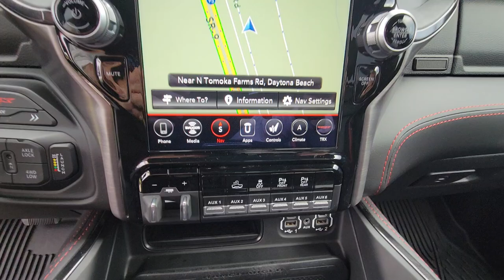2021 Ram 1500 Daytona, Palm Coast, Port Orange, Ormond Beach, FL D9S59004A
1050 N Tomoka Farms Rd

ONLY 25,571 Miles! Heated Seats, Navigation, Trailer Hitch, iPod/MP3 Input, Satellite Radio, Onboard Communications System, 4x4, Alloy Wheels, MOPAR OFF-ROAD STYLE RUNNING BOARDS , ENGINE: 6.2L SUPERCHARGED HEMI V8 SRT.WHY BUY FROM FIELDS BMW?Fields BMW of Daytona has the New and Pre-owned BMW luxury cars you have been searching for at a price you can afford. We have friendly and helpful sales and service staffs, highly skilled mechanics and incomparable service - all in a world class facility easily accessible from anywhere on the Seacoast and Central Florida. Our sole mission is to make you a customer for life by consistently providing an exceptional experience. Fields Matters Because You MatterOPTION PACKAGESTRX LEVEL 2 EQUIPMENT GROUP Full Length Premium Upgraded Floor Console, Rear Window Defroster, Surround View Camera System, Blind Spot & Cross Path Detection, Rain Sensitive Windshield Wipers, ParkSense Front/Rear Park Assist w/Stop, Power Adjustable Pedals w/Memory, Pick-Up Box Lighting, Body Color Door Handles, IP LED Ambient Light Pipe, Rear Underseat Compartment Storage, Trailer Brake Control, Heated Second Row Seats, Heated Front Seats, Heated Steering Wheel, Leather/Suede Flat-Bottom Steering Wheel, Remote Start System, Wireless Charging Pad, Driver/Passenger Wrapped Assist Handles, Ventilated Rear Seats, Rear 60/40 Folding Split Recline Seat, Ventilated Front Seats, Remote Tailgate Release, Premium Wrapped IP Bezel, Remote Proximity Keyless Entry, Universal Garage Door Opener, MOPAR OFF-ROAD STYLE RUNNING BOARDS, harman/kardon 19 SPEAKER PREMIUM SOUND, TECHNOLOGY GROUP Head Up Display, LED CHMSL Lamp, Rearview Autodim Digital Display Mirror, ADVANCED SAFETY GROUP Adaptive Cruise Control w/Stop & Go, Pedestrian Emergency Braking, Lane Keep Assist, TRANSMISSION: 8-SPEED AUTOMATIC (8HP95) (STD), ENGINE: 6.2L SUPERCHARGED HEMI V8 SRT (STD).
TRANSMISSION: 8-SPEED AUTOMATIC (8HP95)  (STD),DIAMOND BLACK CRYSTAL PEARLCOAT,TECHNOLOGY GROUP  -inc: Head Up Display  LED CHMSL Lamp  Rearview Autodim Digital Display Mirror,BRIGHT WHITE CLEARCOAT,ADVANCED SAFETY GROUP  -inc: Adaptive Cruise Control w/Stop & Go  Pedestrian Emergency Braking  Lane Keep Assist,SURROUND VIEW CAMERA SYSTEM,PARKSENSE FRONT/REAR PARK ASSIST W/STOP,MOPAR OFF-ROAD STYLE RUNNING BOARDS,LOWER TWO TONE PAINT,ENGINE: 6.2L SUPERCHARGED HEMI V8 SRT  (STD),MOPAR RAMBAR,HARMAN/KARDON 19 SPEAKER PREMIUM SOUND,REMOTE START SYSTEM,BLIND SPOT & CROSS PATH DETECTION,WHEELS: 18 X 9 BLACK PAINT/POLISH ALUMINUM  (STD),QUICK ORDER PACKAGE 29Y  -inc: Engine: 6.2L Supercharged HEMI V8 SRT  Transmission: 8-Speed Automatic (8HP95),TRX RED INTERIOR ACCENTS,BLACK  LEATHER TRIMMED BUCKET SEATS  -inc: Power 4-Way Passenger Lumbar Adjust,TRX LEVEL 2 EQUIPMENT GROUP  -inc: Full Length Premium Upgraded Floor Console  Rear Window Defroster  Surround View Camera System  Blind Spot & Cross Path Detection  Rain Sensitive Windshield Wipers  ParkSense Front/Rear Park Assist w/Stop  Power Adjustable Pedals w/Memory  Pick-Up Box Lighting  Body Color Door Handles  IP LED Ambient Light Pipe  Rear Underseat Compartment Storage  Trailer Brake Control  Heated Second Row Seats  Heated Front Seats  Heated Steering Wheel  Leather/Suede Flat-Bottom Steering Wheel  Remote Start System  Wireless Charging Pad  Driver/Passenger Wrapped Assist Handles  Ventilated Rear Seats  Rear 60/40 Folding Split Recline Seat  Ventilated Front Seats  Remote Tailgate Release  Premium Wrapped IP Bezel  Remote Proximity Keyless Entry  Universal Garage Door Opener  Exterior Mirrors w/Memo